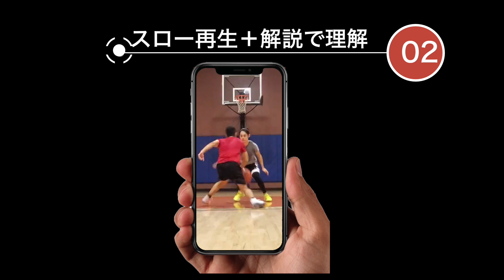【P&Rのポケットパス】二人一組/60秒練習専用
■※これは練習専用動画です。
見本  0:09
見本＋解説のスロー再生:  0:19
練習スタート３秒前： 1:18

過去動画はこちら⬇

開志国際バスケ部 【ジャブの理論を徹底解説：指導者向け・続編有】 スキルIQクリニック

【開志国際 スキルIQクリニック】簡単に抜く為のジャブからの判断の基礎

【開志国際高等学校バスケ部  】スキルクリニック  “P&Rのコツ”

【プレッシャーに勝つバスケスキル】千葉県松戸市 スキルIQクリニック

【開志国際高等学校バスケ部 】“ジャブと簡単に抜くコツ”　スキルクリニック

【山田愛 JX-ENEOS 】オフシーズンの個人ワークアウトが凄い！

【山田愛 JX-ENEOS 】オフシーズンの個人ワークアウトが凄い！vol.2

2019【開志国際高等学校】 バスケ部 ロサンゼルス・スキルトレーニング

【栃木県 矢板中央高校】女子バスケ部スキルクリニック“ジャブからのアタック“

【矢板中央高校】女子バスケットボール部スキルクリニック 前半

【バスケスクール・スキルクリニック】Sports Intersection Part1　千葉県松戸市

02/07/18 【開志国際高等学校】 バスケ部 LAトレーニング Part2